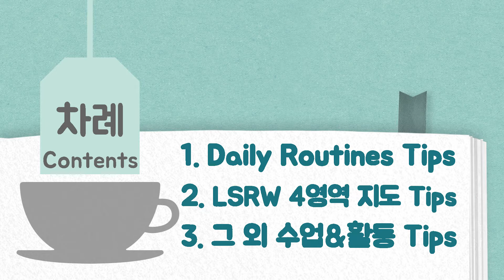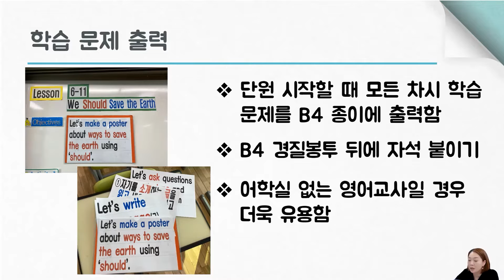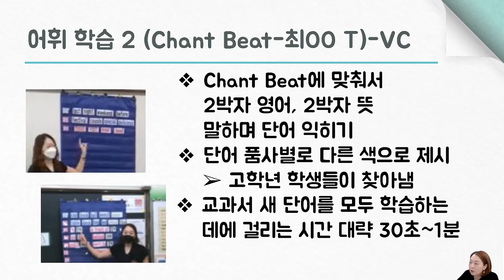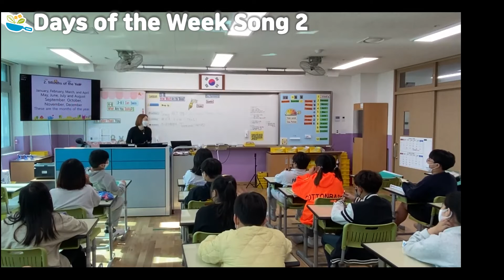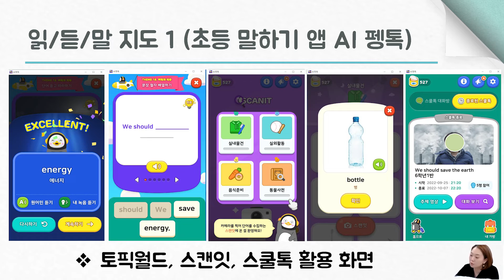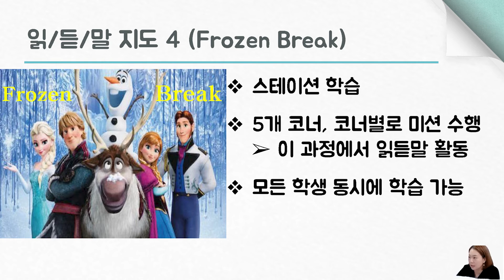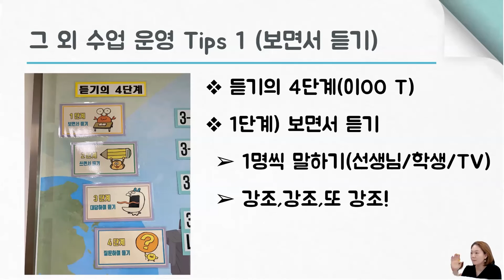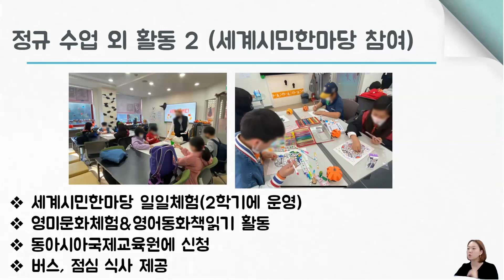(소통) 영어수업에서의 의사소통